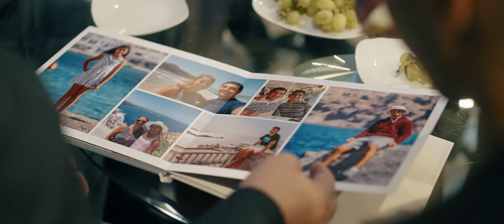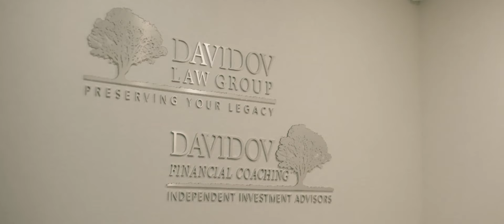Get to Know Michael Davidov | Davidov Law Group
A partner in the law firm of Davidov Law Group, Michael is focused on providing a holistic approach to protecting his client’s financial and non-financial wealth. As both an estate planning attorney and Certified Financial Planner, Michael serves the role as the trusted advisor to his clients providing both legal and financial counsel.